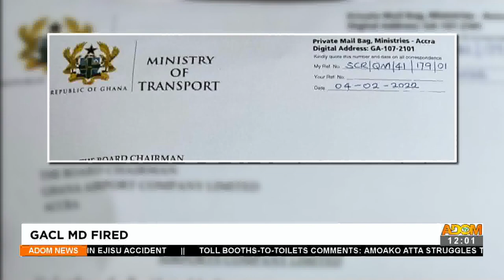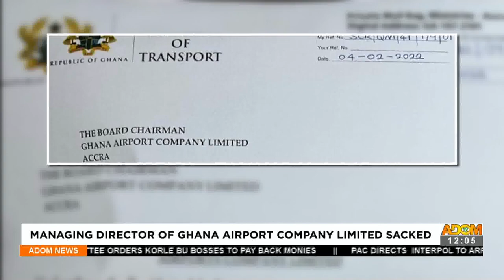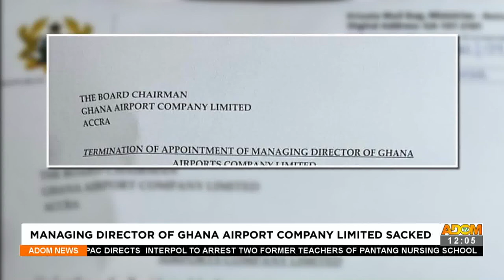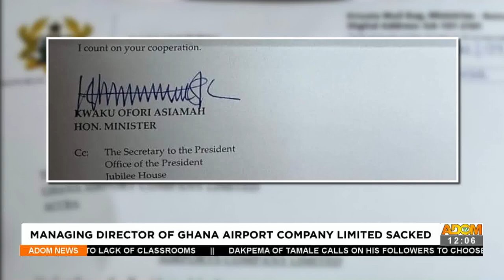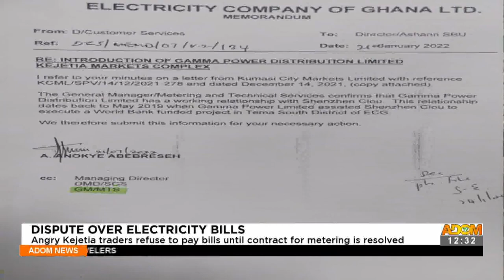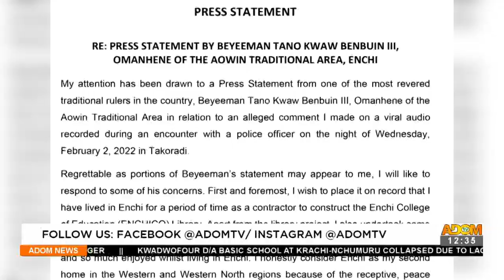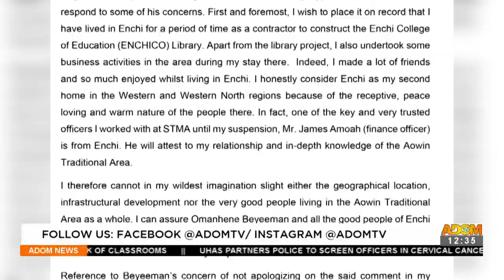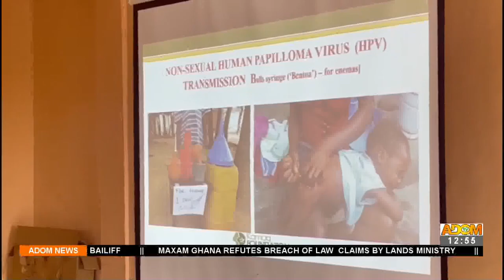Premotobre Kasee on Adom TV (9-2-22)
Full discussion of Midday news in Twi and other matters arising in Ghana.